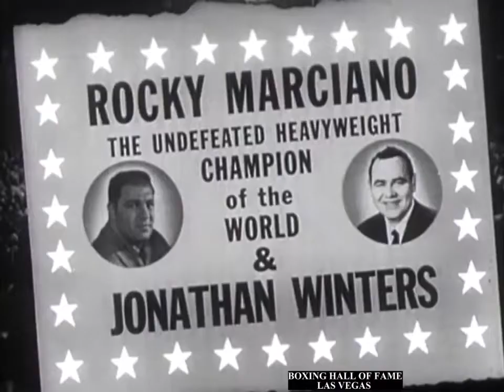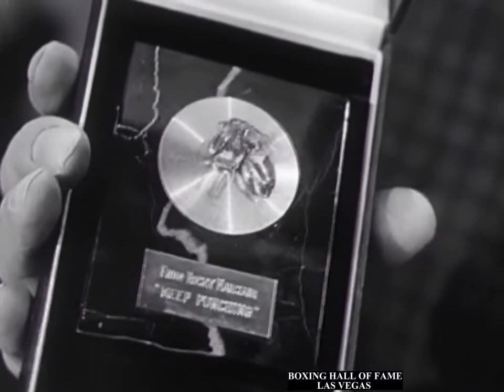Boxing - (September 26, 1951) Willie Pep vs Sandy Saddler (Fight 4)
The pair fought their last fight on September 26, 1951. In one of the dirtiest championship fights ever fought,[citation needed] Saddler won when the fight was stopped in the tenth round.